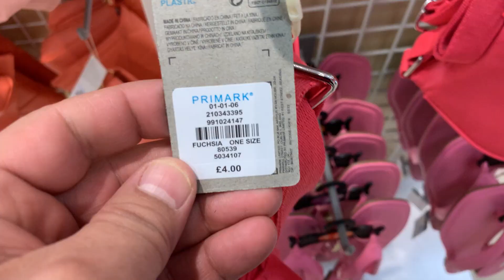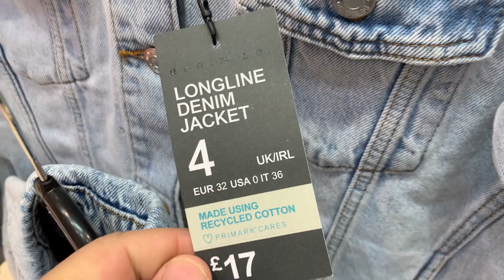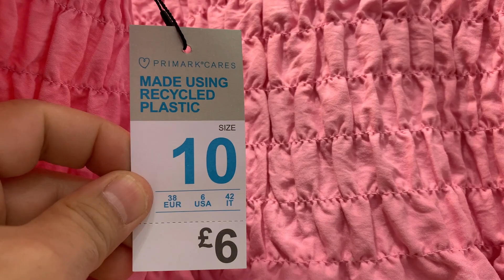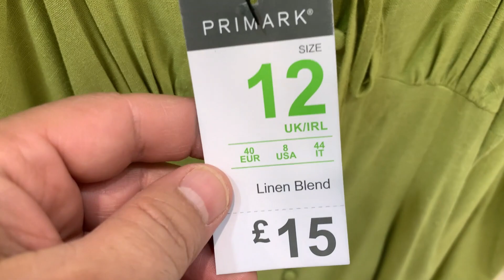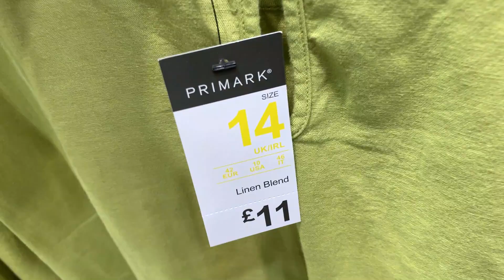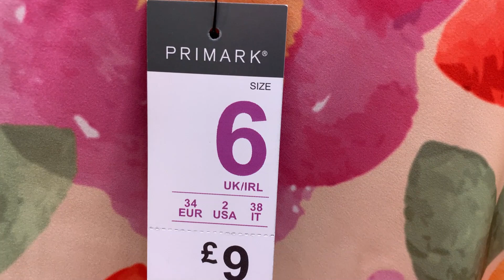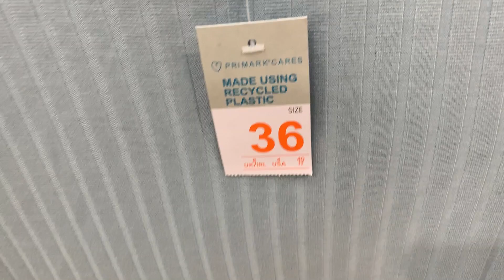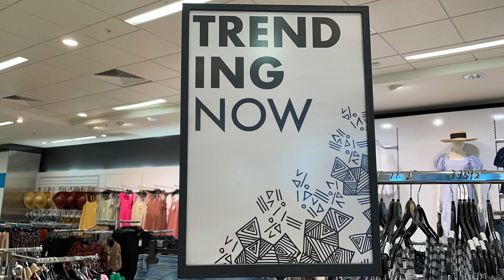Primark Women's New Collection - April | 2022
Primark Latest Women Collection Plus Prices Shown Individually.